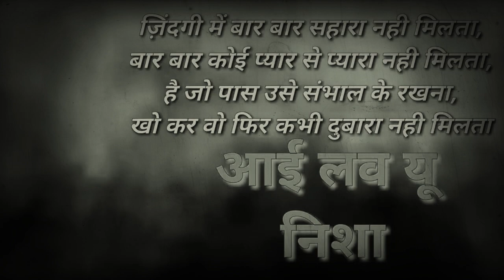Oh my God I love you Nisha